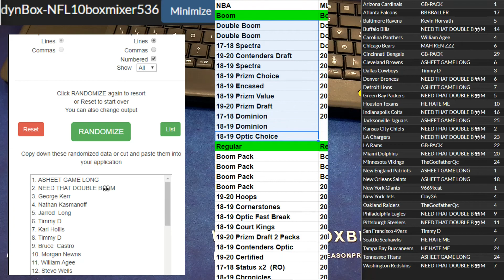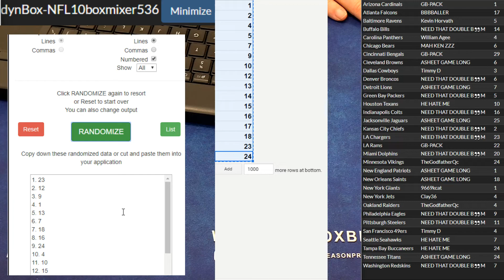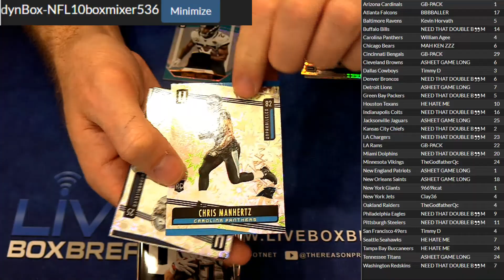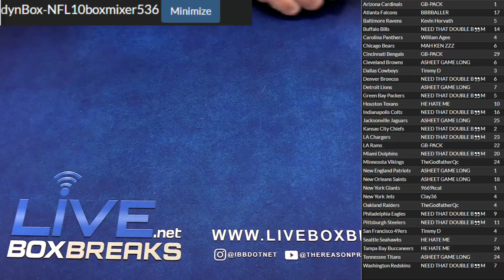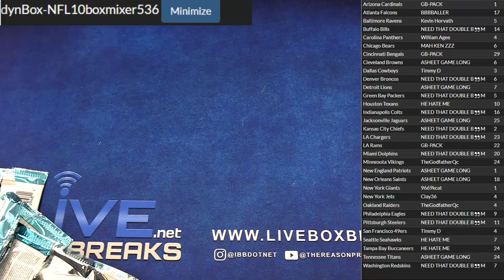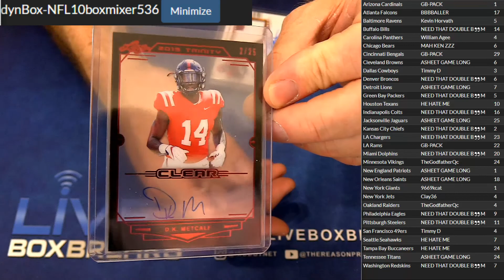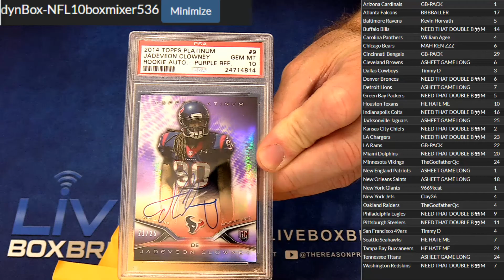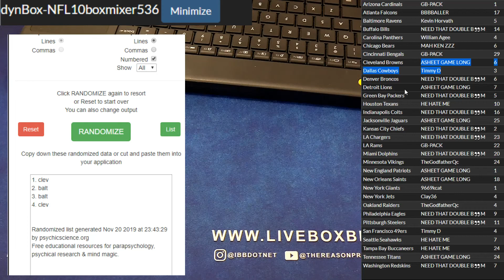NFL Mixer #536 LBB